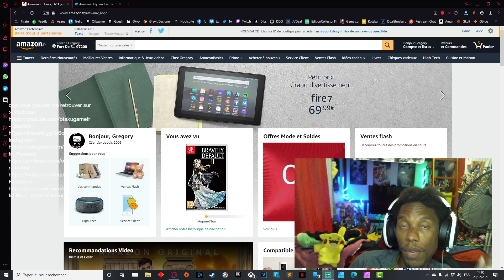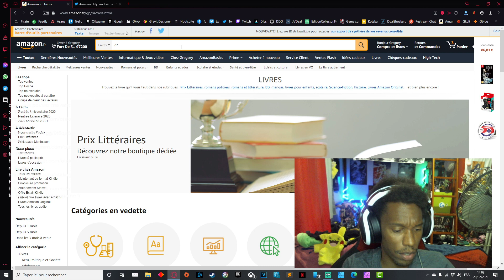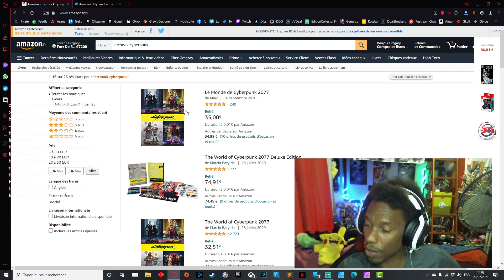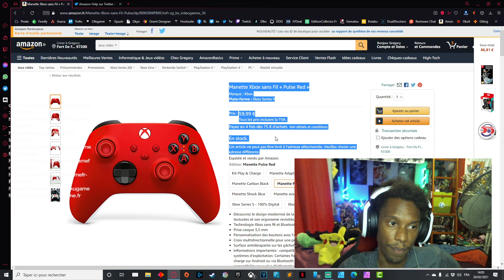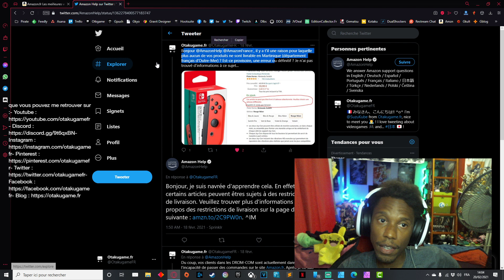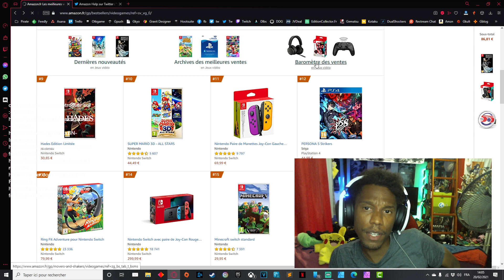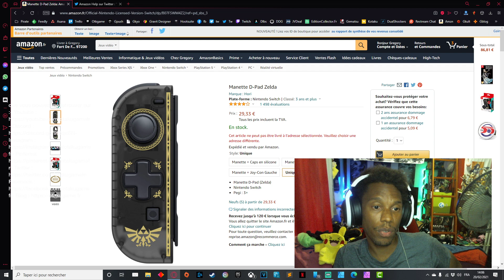⚠️ Amazon France ne livre plus aucun jeux vidéo en Martinique, Guyane & Réunion !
Alors je ne sais pas si tous les départements d'Outre-Mer sont concernés, mais Amazon France a décidé de ne plus livrer leurs clients en Martinique, et peut être ailleurs dans les DROM-COM !

A noter que l'on peut toujours se faire livrer des livres (pour combien de temps ?), et que cela concerne toutes les formes de jeux vidéo...

La réponse officielle que j'ai eu d'Amazon (Twitter comme Email) fut :
"Bonjour, je suis navrée d'apprendre cela. En effet, certains articles peuvent êtres sujets à des restrictions de livraison. Veuillez trouver plus d'informations à propos des restrictions de livraison sur la page d'aide suivante ^IM"

Donc en attendant que cela évolue, je vous recommande de tout simplement passer vos commande sur Fnac.fr. Et pourtant, j'adore Amazon  ^^' !